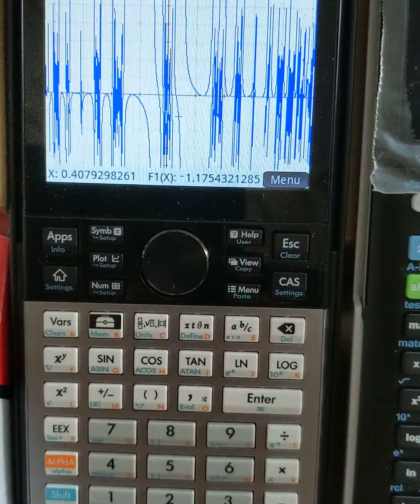HP PRIME vs TI 84 Plus CE - часть 2. Выбираем правильный режим.